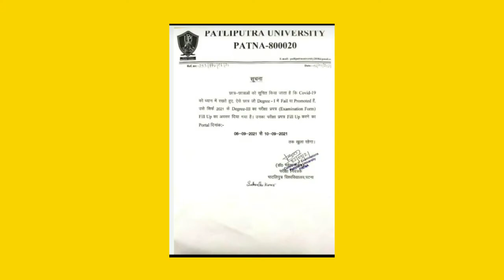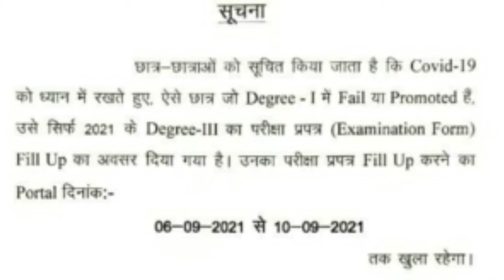Patliputra university exam|part 1 में fail or Promote स्टूडेंट भी पार्ट 3rd का exam form fill करेंगे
Patliputra university part 3rd exam form
Patliputra university part 3rd exam form date
part 1 में fail or Promote स्टूडेंट भी पार्ट 3rd का exam form fill करेंगे

Ppu part 3rd year students exam form fill up date

Patliputra university  kya part 1 me fail huve the part 3rd la exam form fill kr skte hai?

 Patliputra university kya fail ya promoted student part 3ed year ka exam form fill kr skte hai

Patliputra university part 3ed year exam news

Ppu latest part 3rd year student news

patliputra university 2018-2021 session exam form

Target Mission